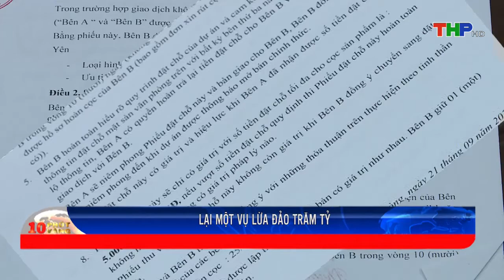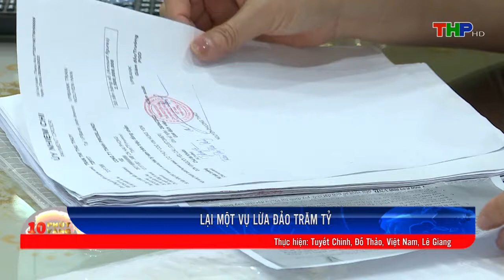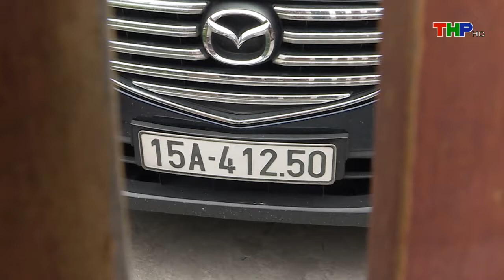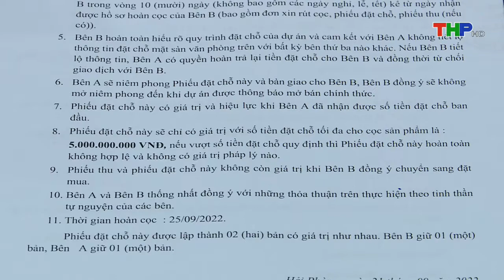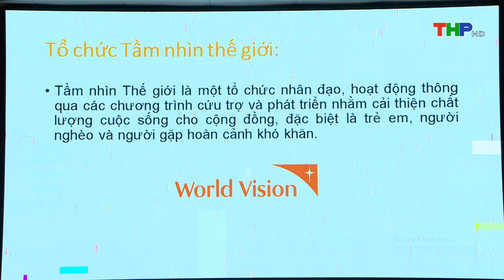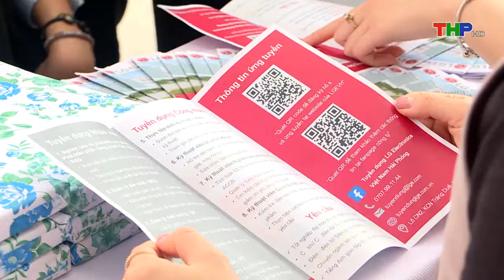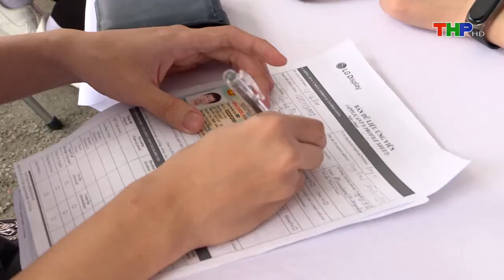10 phút vàng (05/04/2024)